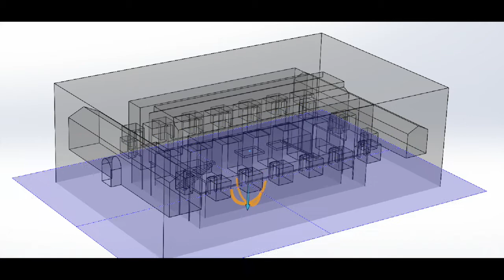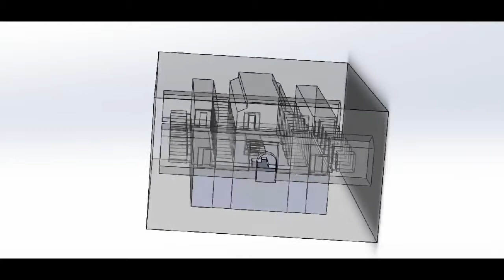Osirion (Osireion) - 3D-reconstruction